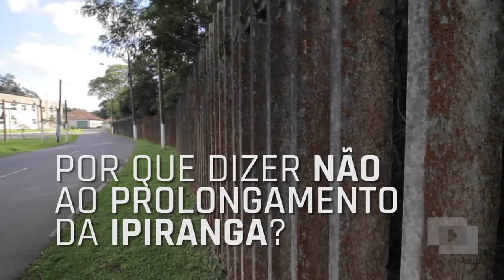POR QUE SER CONTRA O PROLONGAMENTO DA IPIRANGA?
POR QUE SER CONTRA O PROLONGAMENTO DA AVENIDA IPIRANGA?

Projetos que visam o prolongamento da Avenida Ipiranga colocam em risco áreas de proteção ambiental, além de não resolver o problema de congestionamento. É o que diz o pessoal do movimento Eu não quero o prolongamento da Ipiranga. Segundo eles, a obra custaria muito e teria pouca efetividade, já que abrir novas vias não é a solução para o tráfego. Eles apostam no investimento em transporte público e ampliação da rede de ciclovias.

Curta, ame, comente, compartilhe! :V